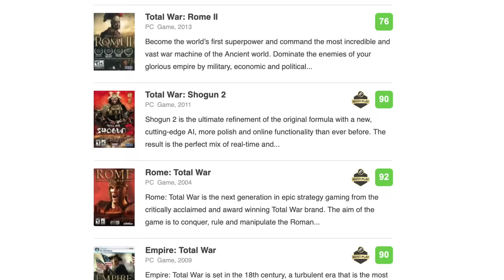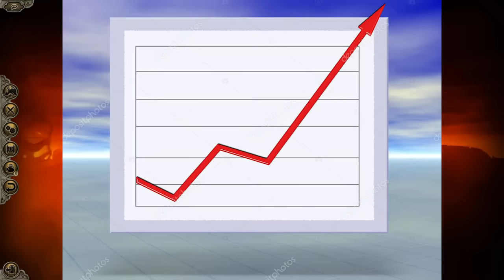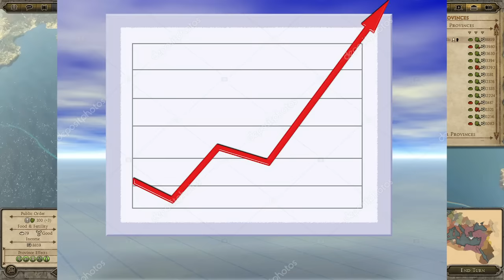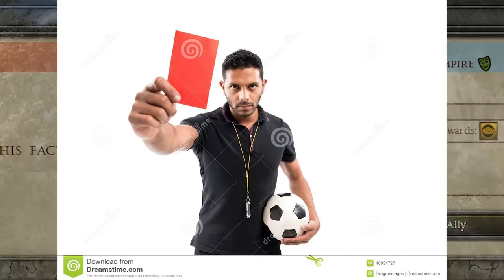TOTAL WAR ATTILA IS A PERFECTLY BALANCED GAME WITH NO EXPLOITS - Excluding UNLIMITED GOLD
Total War Attila Is the follow up to the surprisingly succesfull Rome 2 Total War. It is a legendary stratergy game that tasks the player with saving the world from Attila the Hun. So today I chose to exploit the game and ask the question. What if the romans had an infinite supply of gold? These are the important questions which have gone unanswered for too long! So yes today we are going to break the game with Unlimited Gold.

So sit back relax and enjoy this Total War Attila challenge!

Title: TOTAL WAR ATTILA IS A PERFECTLY BALANCED GAME WITH NO EXPLOITS - Excluding UNLIMITED GOLD